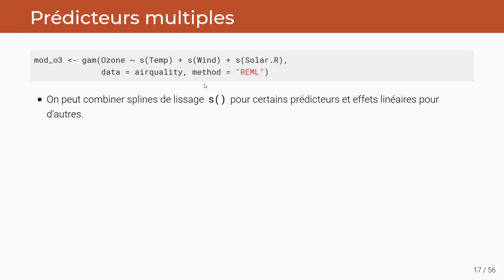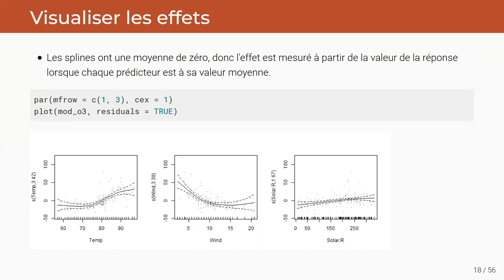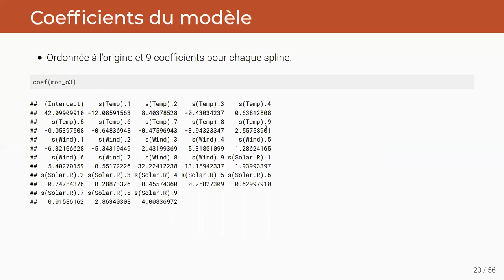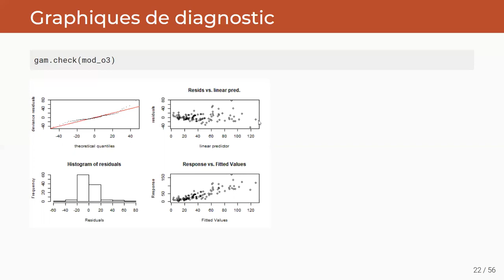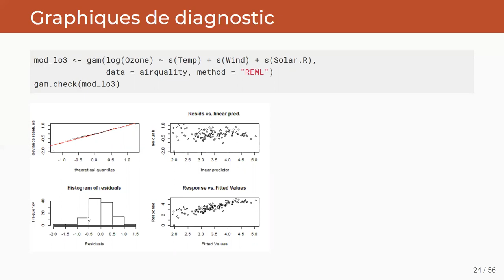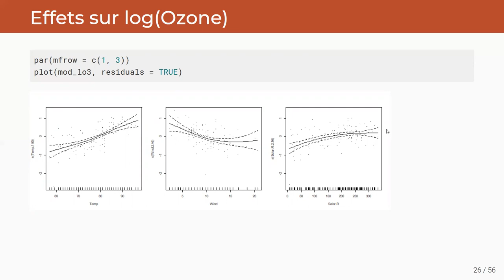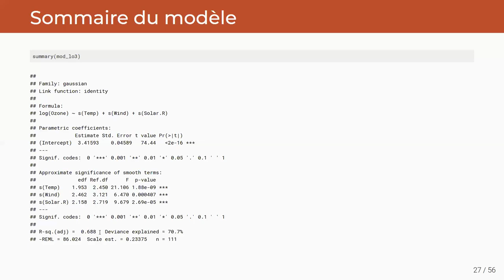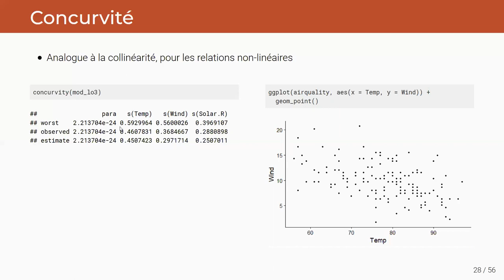ECL8202, Cours 7.2 Ajustement des modèles additifs généralisés